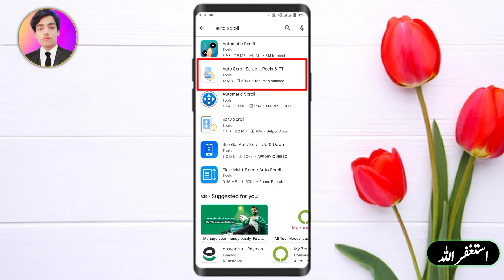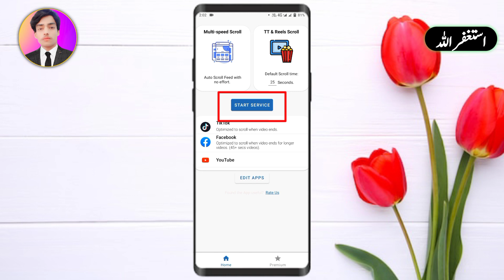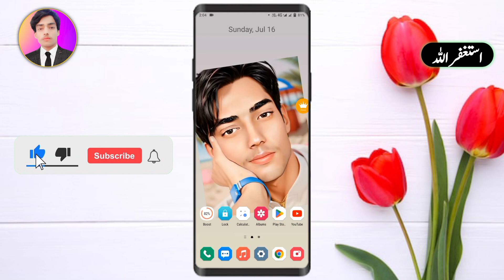Mobile Auto Scroll App | Auto Scroller App Kaise Use Kare | Best App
auto scrolling in  tikTok, YouTube shorts, Facebook reels , Instagram,
auto scrolling app Kaise download Kare
auto scrolling app ko kaise use Kare
auto scrolling app Kahan se download Karen
auto scrolling App kya hai
what is auto scrolling application

( Ubaidullah Sahu ) "